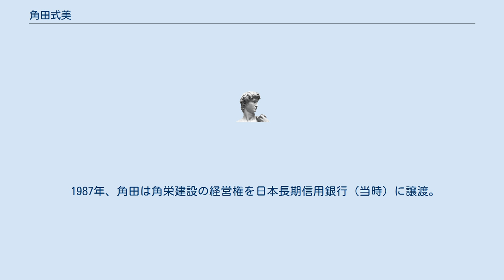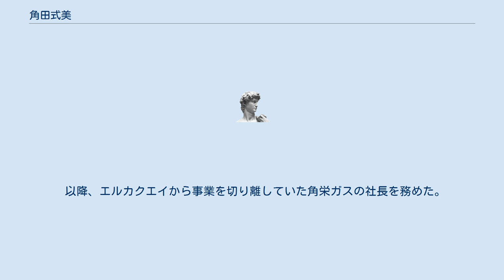角田式美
角田 式美（かどた しきみ1925年4月2日 - 2016年10月3日）は、実業家、角栄建設(後・ジョイント・レジデンシャル不動産)、角栄ガス創業者。
 広島県比婆郡東城町（現・庄原市）の理髪店に7人兄弟の5番目に生まれる。
小学校を出ると広島市の饅頭屋に奉公、かたわら広島修道中学の夜間部に通う。
同校を中退して大阪に出て山一證券の場立ちをするが敗戦で帰郷。
製材所を興し復興景気の波に乗り成功も、戦死した叔父の未亡人で、17歳年上の4人の子連れとの結婚に親戚中から猛反対に遭い、一家で夜逃げして東京に出奔した。
 印刷工、興信所の調査員から池袋駅西口で靴みがきまでやった。
一家6人が住む六畳一間の立ち退きを求められ、なけなしの金をはたいて六畳、四畳の一軒家を建てた。
角田はこれで持ち家の尊さを知る。
「もし安い値段で家を売ったら、人も喜ぶはず」と一念発起、1958年近所の空き地にとりあえず一軒建てたのが角栄建設創業の第一号事業となる。
社名は自身の名前と会社が栄えるという意味で付けた。
マスメディアで田中角栄の露出が多くなると関連会社でないかと角栄建設もよく取り上げられたがまったく関係はない。
所要資金20万円。
それが22万円で売れた。
同社の「利益一割主義」はこれを基礎にしていた。
 その後、東京近郊の大規模団地建設で事業を伸ばす。
1964年埼玉県と千葉県で角栄団地として分譲された地域において都市ガスの供給を行う角栄ガスも創業。
 住宅の見学に来た客から、「幼稚園はどこに通うことになりますか」と問われたのをきっかけに、「この地域に、幼稚園が必要だ」と考え、1963年に狭山ヶ丘角栄団地施設として私立角栄幼稚園を開園。
1973年に学校法人わかば学園（2012年に学校法人角田学園に名称変更）を設立した。
 1987年、角田は角栄建設の経営権を日本長期信用銀行（当時）に譲渡。
代わりに同銀行が保有していた角栄ガスの株式を買い取り、ガス事業以外からの経営から退いた。
なお、角栄建設は1989年エルカクエイに商号変更したが、メインバンクだった長銀の破綻の影響で2000年倒産。
負債総額は約1351億円。
その後、ジョイント・コーポレーションが株式を取得、2005年7月に更生手続を終結させてジョイント・レジデンシャル不動産へと改称されたが、2009年に再び会社更生法の適用を申請し倒産した。
負債総額は約204億円。
 以降、エルカクエイから事業を切り離していた角栄ガスの社長を務めた。
 2016年10月3日、急性呼吸不全のため死去。